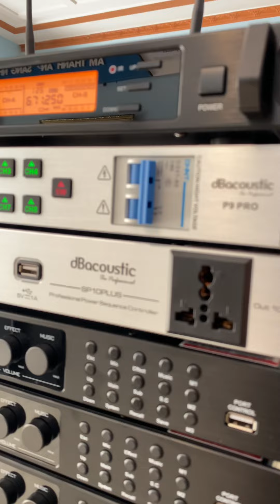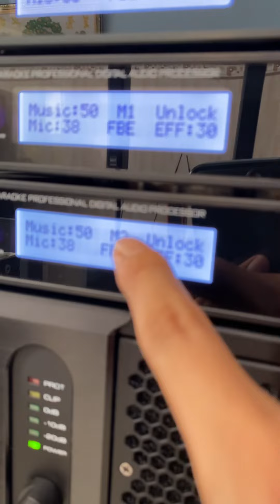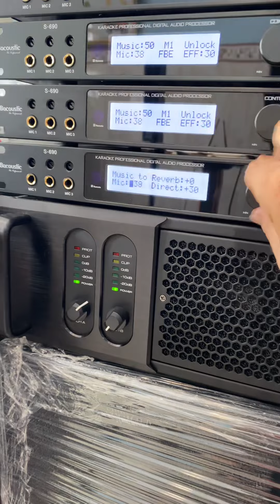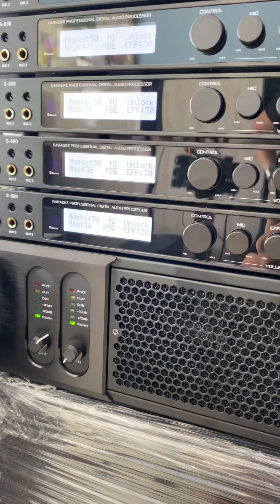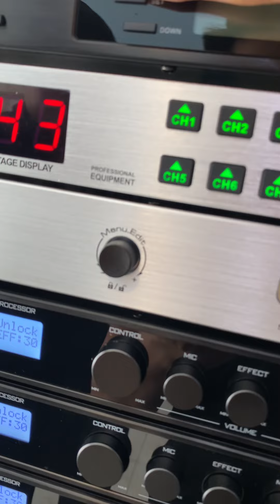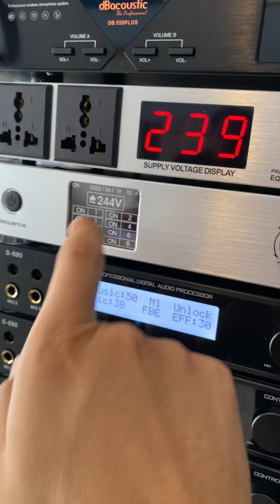Vang số đi show chuẩn nhất hiện nay đầy đủ reverb và echo,cắt sub và Full như contronler S690 TITAN